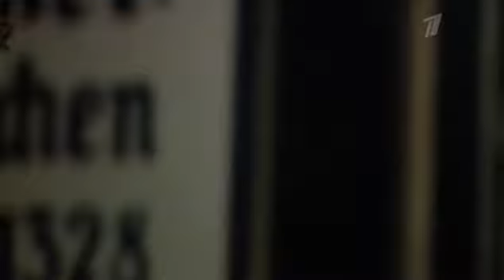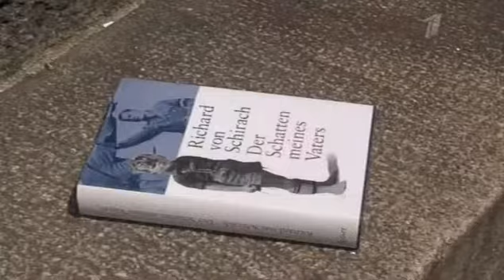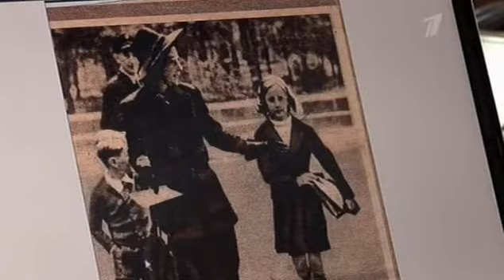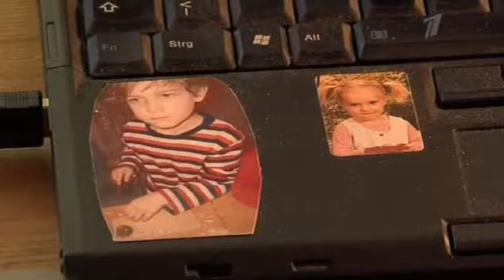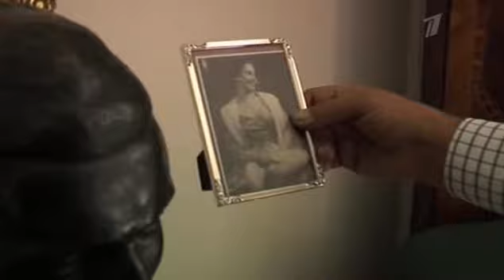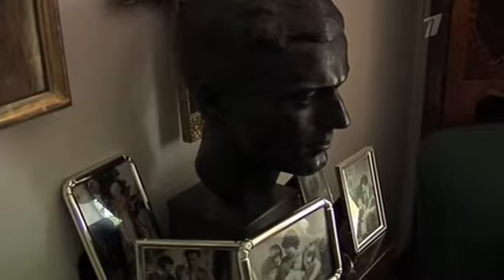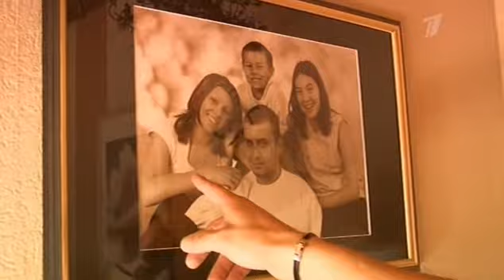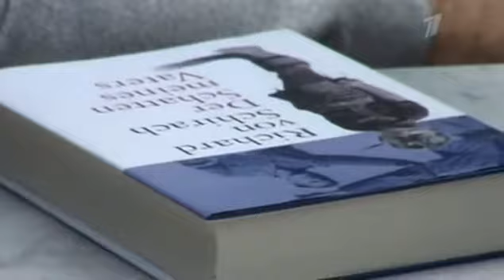Дети Третьего Рейха. Жертвы Второй Мировой Войны. Док фильм. фильм 1